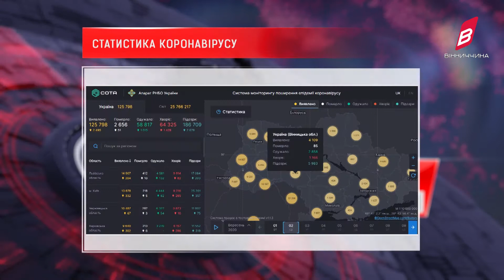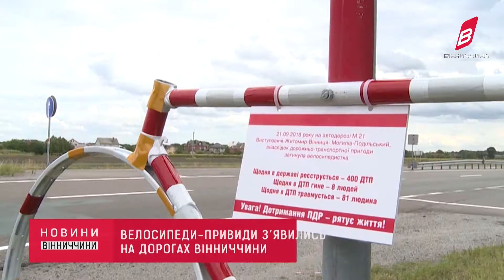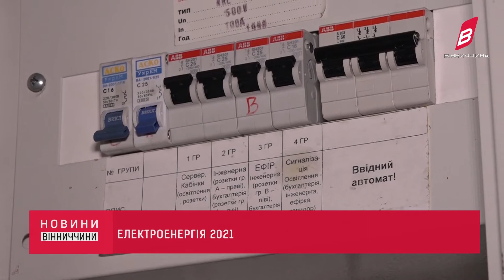Новини Вінниччини за 2 вересня 2020 року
Власники євроблях знову протестують, велосипеди-привиди з’явились на дорогах Вінниччини, у Вінниці продовжують створювати мурал-арт й інше, - у випуску новин за 2 вересня 2020 року.